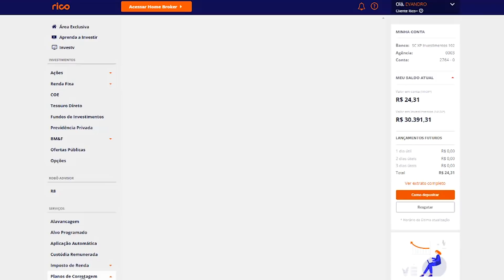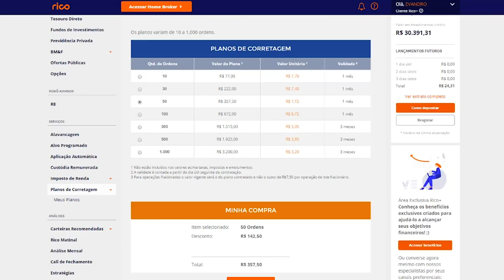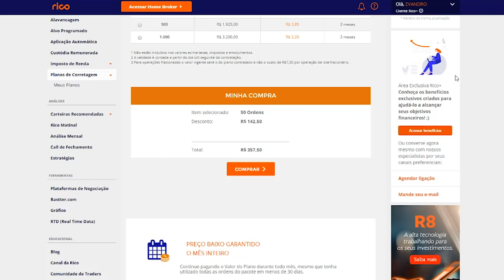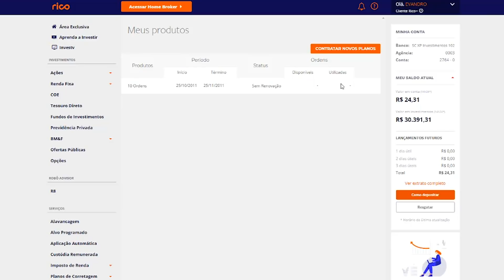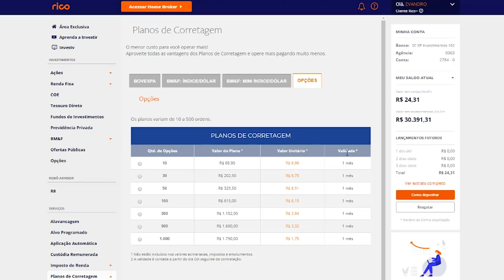A inteligência de se ter um Plano de corretagem | Evandro Lima